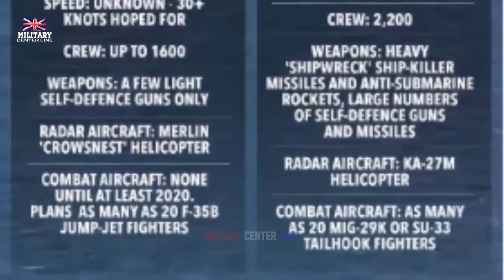How does HMS Queen Elizabeth compare to the Russian aircraft carrier Admiral Kuznetsov?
The Russian carrier is designed to lead a flotilla of vessels or operate solo while keeping enemy fleet at bay using its anti-ship missiles and using its aircraft to deter enemy aircraft.
The Queen Elizabeth class on the other hand are designed to operate with a battle group to maintain air superiority, strike a variety of strategic and tactical targets using aircraft in addition to providing an air assault platform.